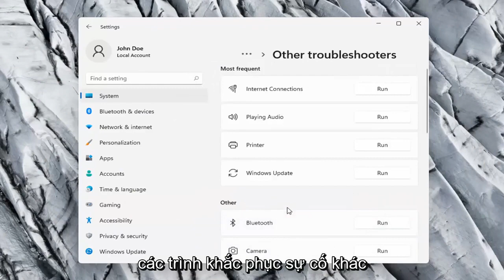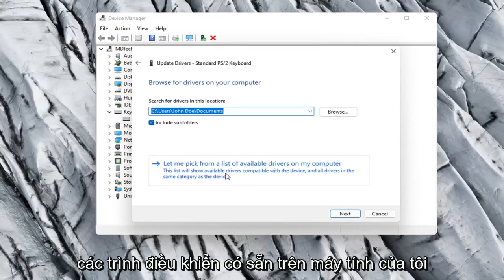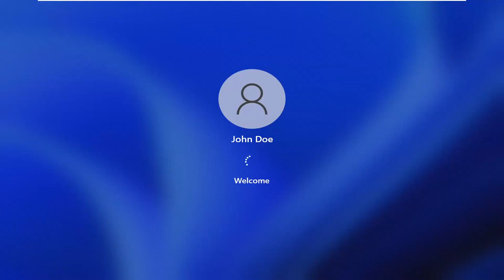Hướng dẫn sửa lỗi máy tính không gõ được bàn phím ( thành công 100% - Windows 11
Cách khắc phục sự cố bàn phím không hoạt động trong Windows 11 (DỄ DÀNG)

Bàn phím máy tính xách tay của bạn đã ngừng hoạt động? Các bản sửa lỗi này có thể giúp bạn thu hẹp vấn đề, xác định bản sửa lỗi và quay lại quá trình nhập đã lên lịch trước đó.

Các vấn đề được giải quyết trong hướng dẫn này:
bàn phím không hoạt động windows 11
bàn phím không hoạt động màn hình đăng nhập windows 11
bàn phím không hoạt động trên máy tính xách tay
bàn phím không hoạt động ASUS
bàn phím không hoạt động sau khi đặt lại windows 11
bàn phím không hoạt động máy tính
bàn phím không hoạt động mã 19
bàn phím không hoạt động chính xác windows 11
bàn phím không hoạt động chính xác
bàn phím không hoạt động dell
bàn phím không hoạt động trên máy tính để bàn
bàn phím không hoạt động sửa chữa
bàn phím không hoạt động cho máy tính xách tay
bàn phím không hoạt động hp
bàn phím không hoạt động máy tính xách tay hp
bàn phím không hoạt động làm thế nào để khắc phục
bàn phím không hoạt động làm thế nào để giải quyết
bàn phím không hoạt động máy tính xách tay hp pavilion
bàn phím không hoạt động trong máy tính xách tay